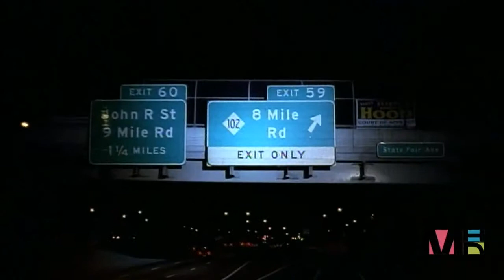Eminem - Lose Yourself Official Music Video HD